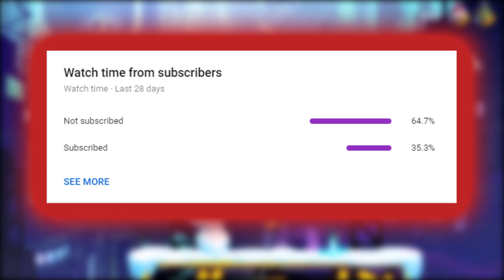5 worst mistakes EVERY player makes - Brawlhalla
click here↓↓↓ :)